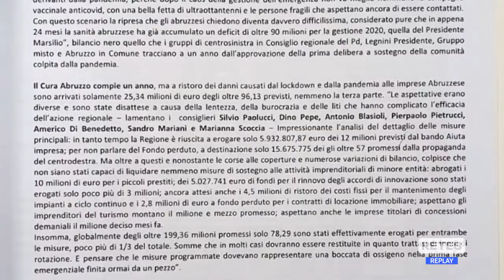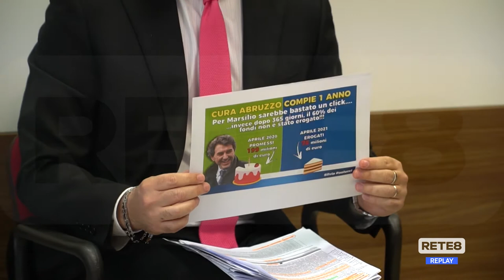Politica - L’attacco del centrosinistra